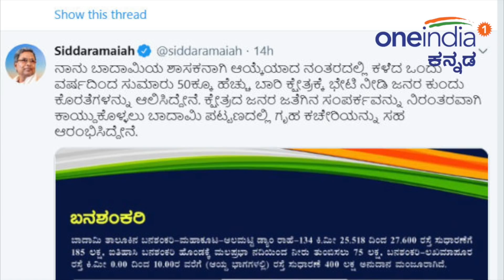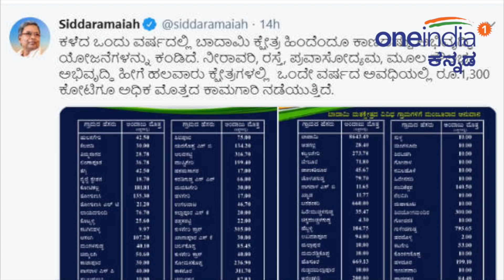ಬಾಗಲಕೋಟೆ ಯುವಕನಿಗೆ ಸಿದ್ದರಾಮಯ್ಯ ಸರಣಿ ಟ್ವೀಟ್ ಮೂಲಕ ಉತ್ತರ | Oneindia Kannada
ವಿಟರ್‌ನಲ್ಲಿ ತಮ್ಮ ಕಾಲೆಳೆದಿದ್ದ ಬಾಗಲಕೋಟೆ ಯುವಕನಿಗೆ ಬಾದಾಮಿ ಶಾಸಕ ಸಿದ್ದರಾಮಯ್ಯ ಸರಣಿ ಟ್ವೀಟ್ ಮೂಲಕ ಉತ್ತರ ಕೊಟ್ಟಿದ್ದಾರೆ. 'ಶಾಸಕನಾದ ಬಳಿಕ ಕ್ಷೇತ್ರಕ್ಕೆ 50ಕ್ಕೂ ಹೆಚ್ಚು ಬಾರಿ ಭೇಟಿ ನೀಡಿದ್ದೇನೆ' ಎಂದರು.

Former CM and Badami Congress MLA Siddaramaiah reply to Bagalkot youth. I have visited 50 times to Badami Siddaramaiah tweeted.